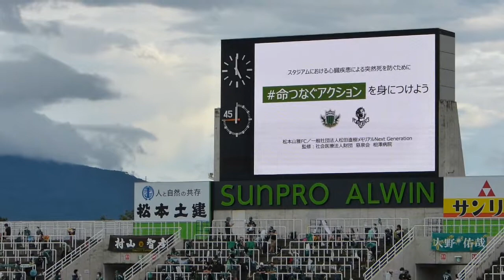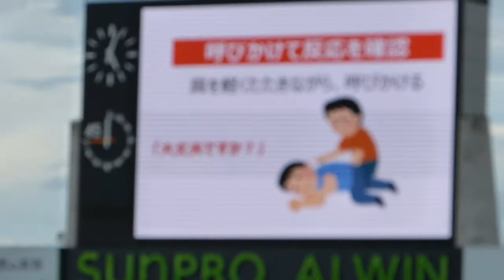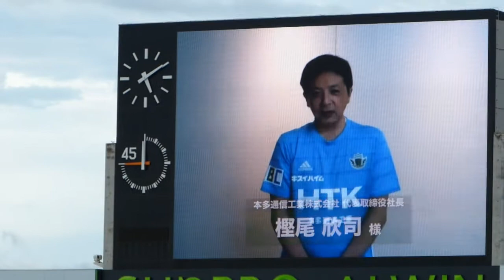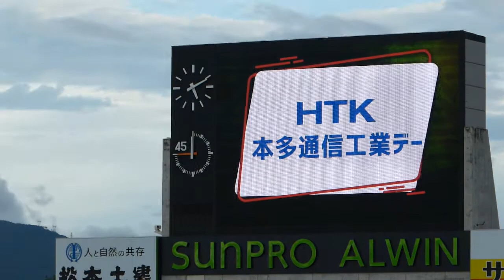命つなぐアクション・メッセージ～本多通信工業社長あいさつ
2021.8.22　松本山雅 VS 愛媛FC戦でのイベント